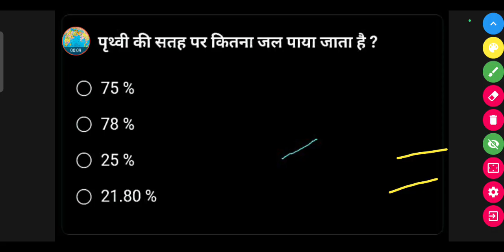पृथ्वी की सतह पर कितना जल पाया जाता है ?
75%

78%

25%

21.80%